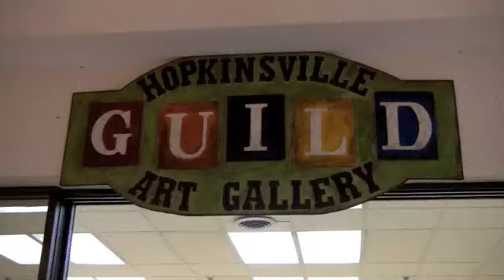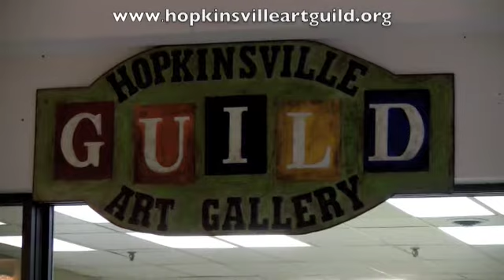Art Guild Gallery Opening 091029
Hopkinsville Art Guild
Grand Opening of Hopkinsville Guild Art Gallery
Bradford Square Mall
Hopkinsville, Kentucky